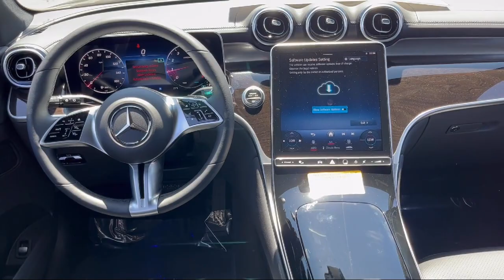2023 Mercedes-Benz GLC GLC 300 Sport Utility Albuquerque Taylor Ranch Rio Rancho Bernalillo Sout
2023 Mercedes-Benz GLC GLC 300 Sport Utility Stock Number: 23M180 Vin:W1NKM4HBXPU013649.